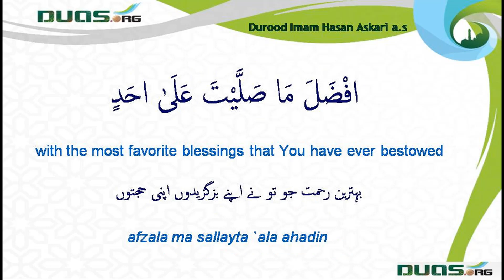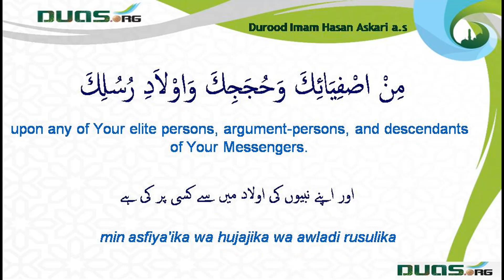Durood Imam Hasan Askari as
Edit by: Irfan Jarchivi
Duas.org